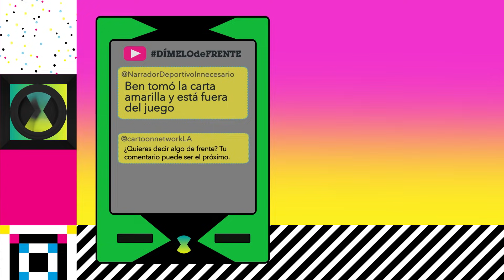Dinosaurios empuñadores | El Mundo de Craig | Cartoon Network